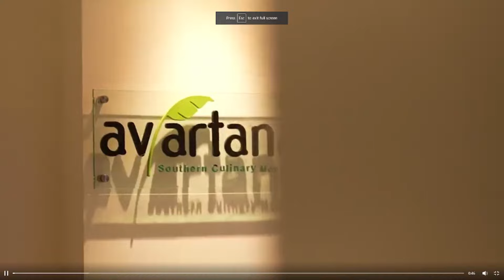ITC Maratha Avartana AV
Chef Shweta and Chef Tanya appeared in ITC Maratha Avartana AV